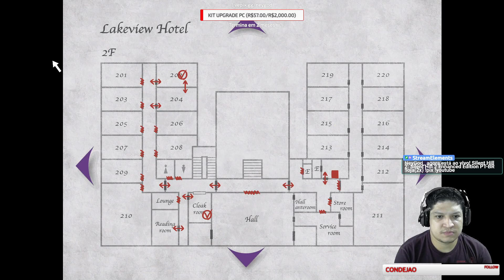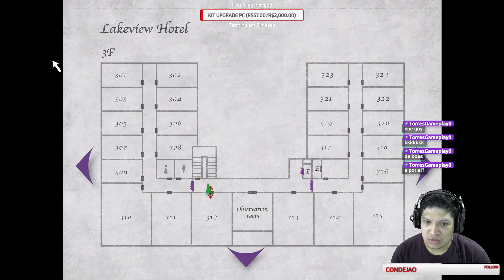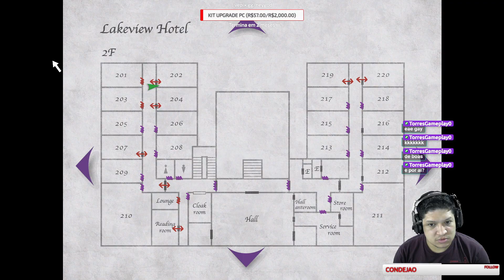NeyGod jogando Silent Hill 2 - Parte #5